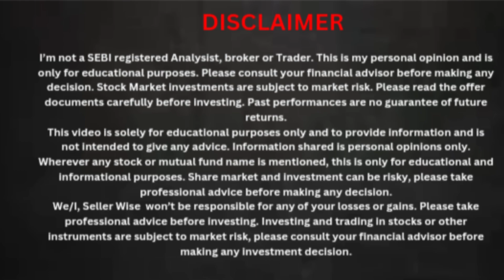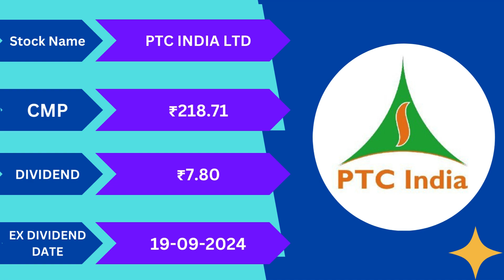Dividend Stocks for September 15 - 30- Bonus Issue - Bonus Stocks for Sep - Dividend Stocks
- Make Money By Watching YouTube Shorts

- Make Money By Watching YouTube Videos

- Buy Your New Boat Airpods

- Mike For Your Professional Use

- Wired Boat Headset

There is no guarantee that you will earn or loss any money using the techniques and ideas mentioned in this video. | am not a financial advisor & anything that | say in this YouTube channel should not be seen as financial advice. EARNING DISCLAIMER Any earnings or income statements are only estimates of what we think you could earn. There is no any assurance you may do yet as declared in any examples. If you depend on any figures provided, you must accept the complete risk of not doing yet because the data provided. You have to do all works at your own risk.